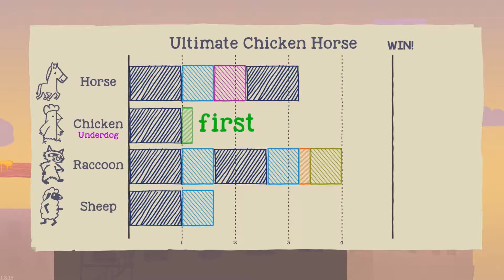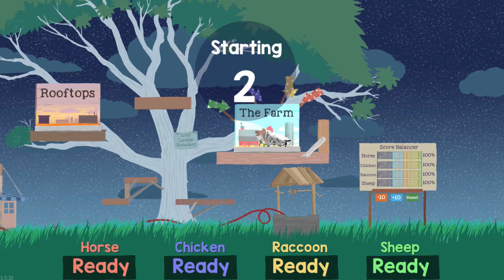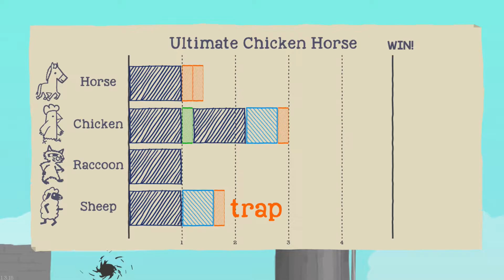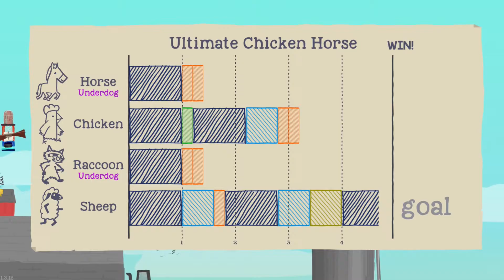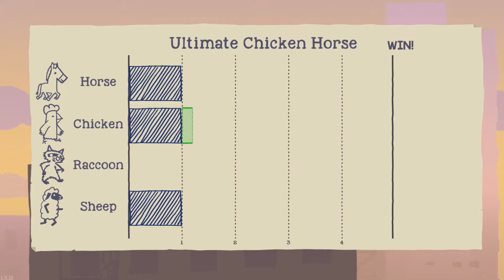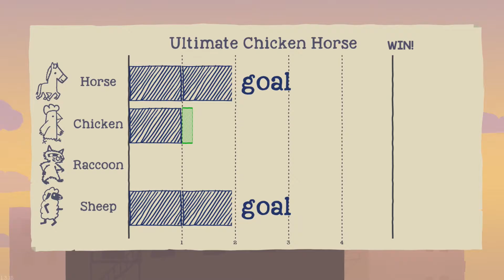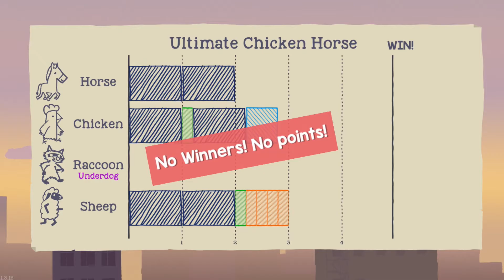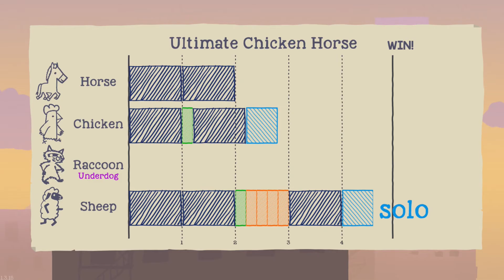Gamers' Guide to the Galaxy - UCH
(Name of game) with (gamertags of players)

Gamers' Guide to the Galaxy, the project of the Let's Play Club at the Warren-Trumbull County Public Library, is made possible by a grant from Best Buy and the Young Adult Library Services Association.